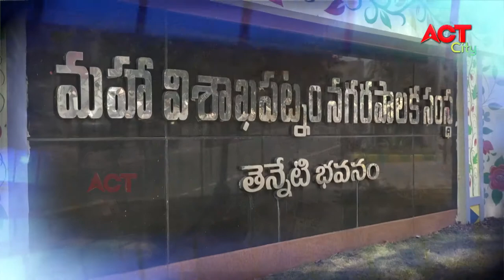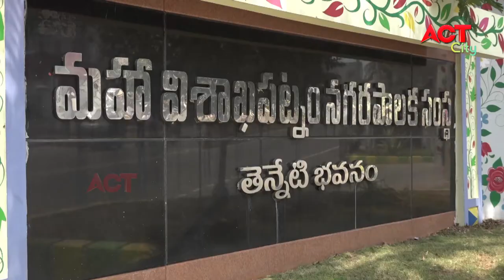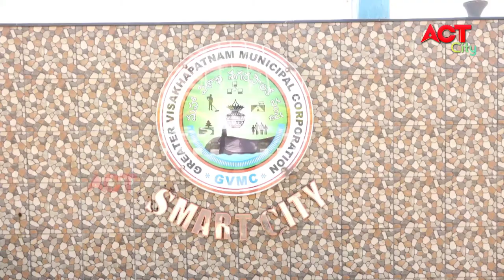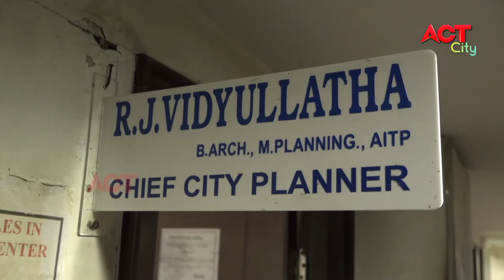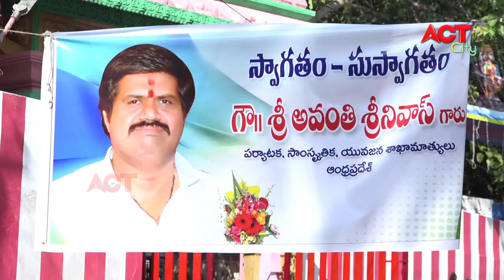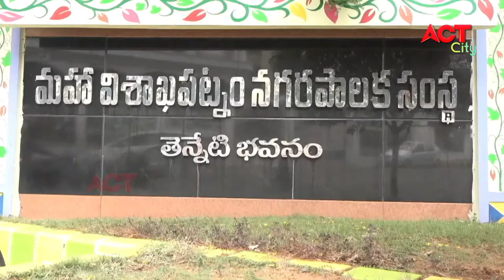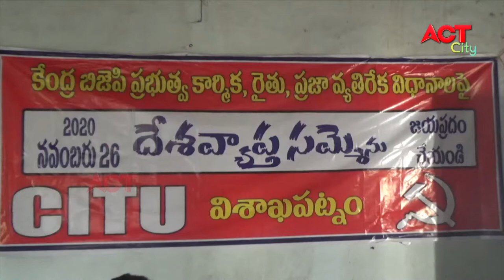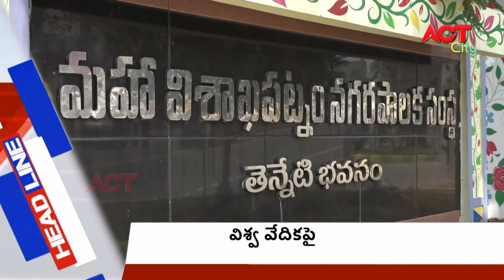EVENING ACT VIZAG NEWS 19-11-2020